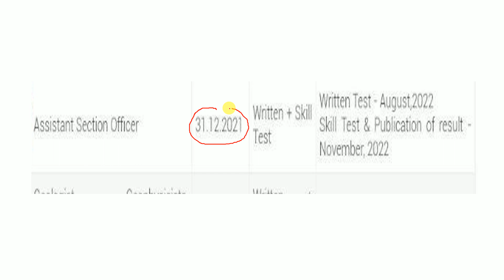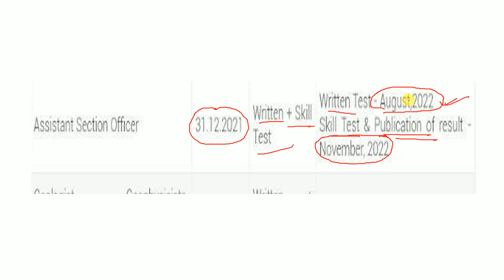OPSC ASO EXAM CONFIRMATION REPORT